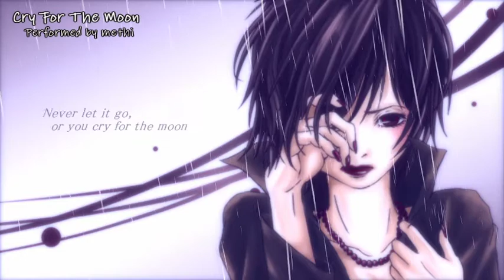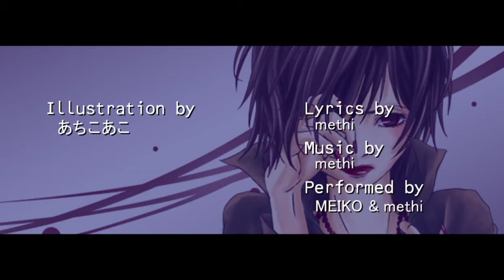Cry For The Moon (feat. MEIKO)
Happy Birthday, MEIKO! 11 Years Anniversary!
I wrote this song which is a heavy rock ballad for Anniversary :)

Never let it go, or you cry for the moon!

This picture is Achikoako-san's work.

Thanks a lot for your listening always :D